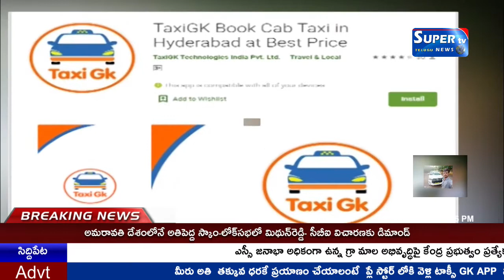నాగర్ కర్నూలు జిల్లా అచ్చంపేట మూడు రోజులుగా కురుస్తున్న వర్షాలతో వాగులు కాలువలు పొంగి వరదలు